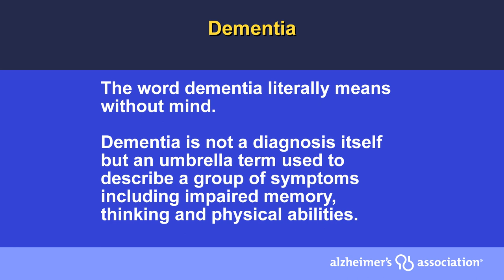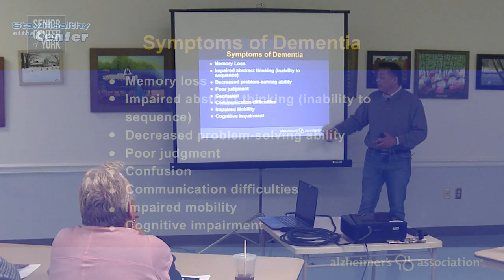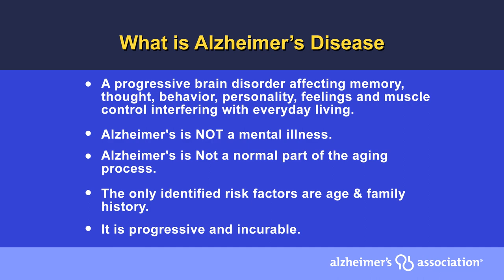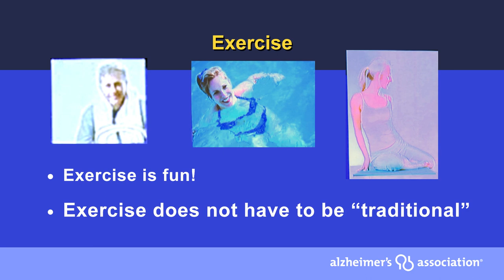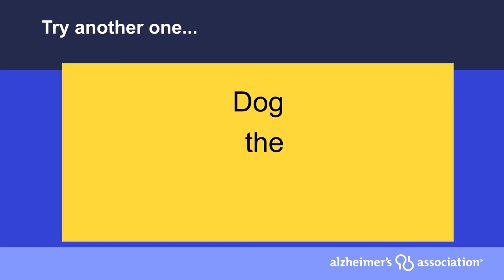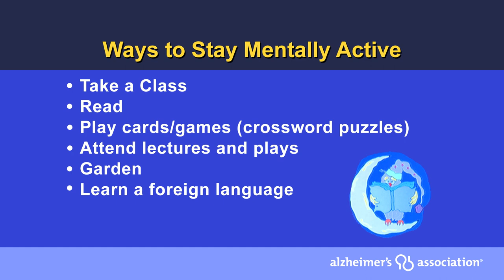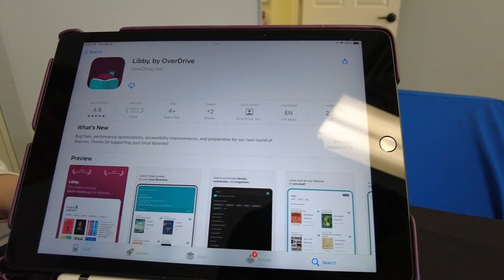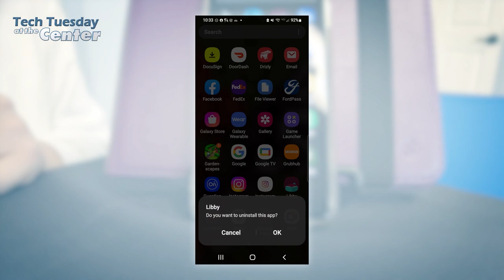At the Center - Healthy Living for Your Brain & Body